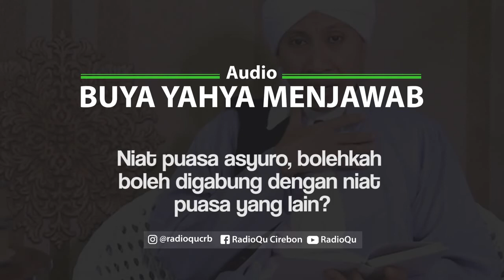#112 Niat puasa asyuro, bolehkah boleh digabung dengan yang lain?| Buya Yahya Menjawab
Niat puasa asyuro, bolehkah boleh digabung dengan yang lain
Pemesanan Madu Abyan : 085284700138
Line : @radioqu_cirebon